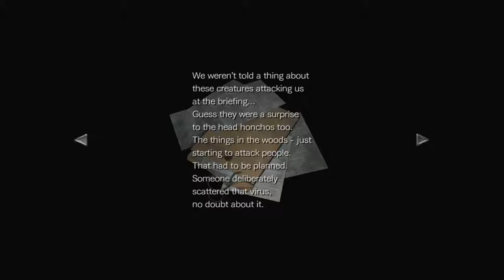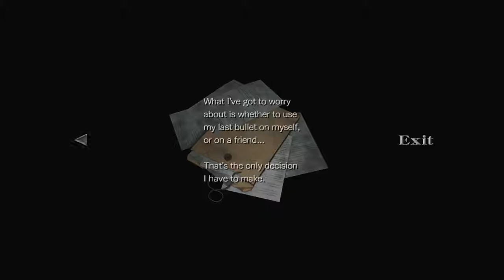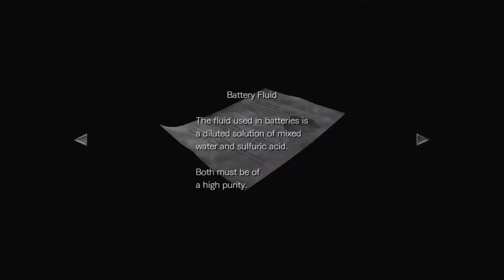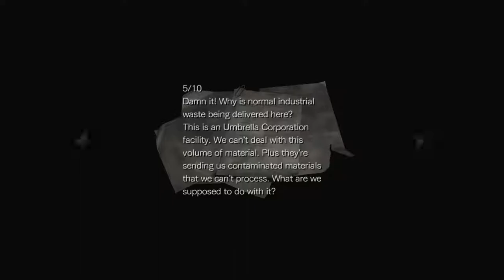Resident Evil 0 - 06 Treatment plant 05 To the boiler room